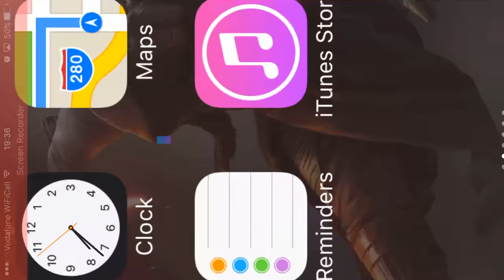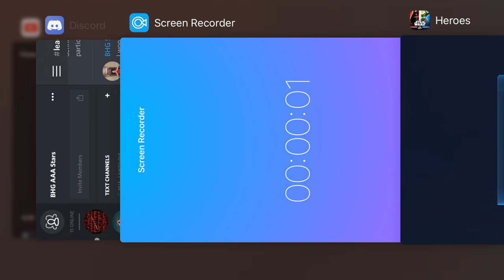Rancor with Ewoks.....mostly fail